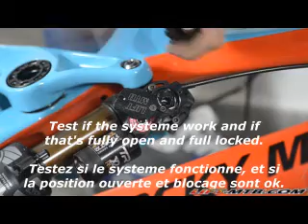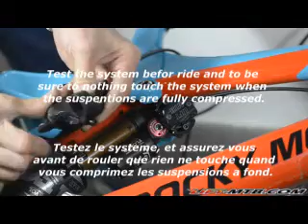Commande au guidon pour amortisseurs FOX Float X2 et DHX2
Montage de la commande au guidon LIFT-MTB pour fox x2.

Nous avons développé une interface distante spéciale pour mettre à niveau les amortisseurs FOX Float X2 et DHX2.

Avec notre système, vous pouvez transférer le verrouillage manuel du choc sur le guidon avec un levier à distance.

Ce système est:

- CNC complet.
- Aluminium 7075 de qualité aéronautique.
- 100% d'ingénierie et fabriqué en France.
- Hard anodisé noir.